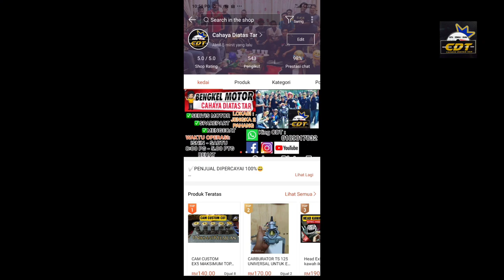Test Topspeed Padu | 190 Gps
Kedai Shopee = Cahaya Diatas Tar